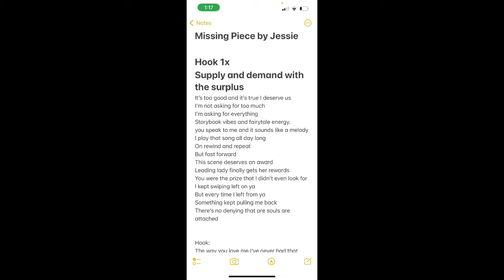Missing piece by Jessie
An original song, poem, piece written and performed a capella by me.